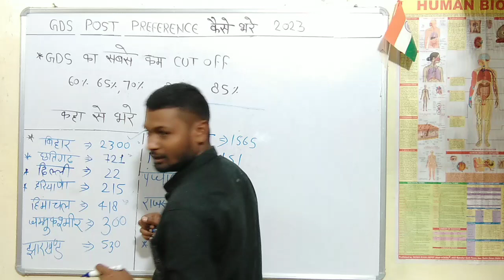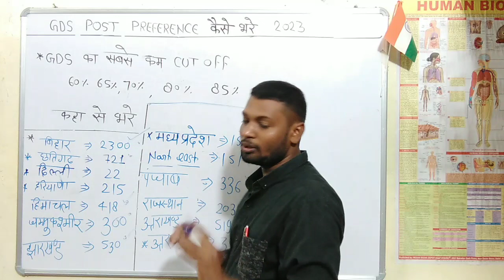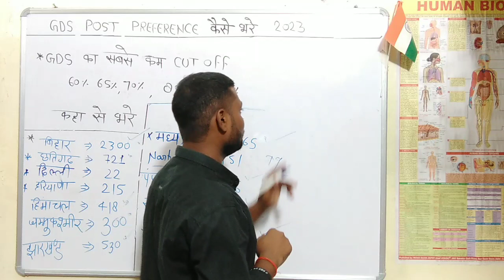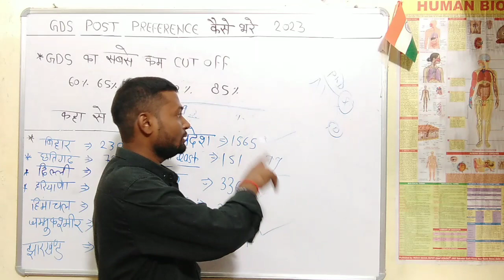GDS post office preference कैसे भरे |gds का किस राज्य से फार्म भरे | kis State ka sabase kam cut off